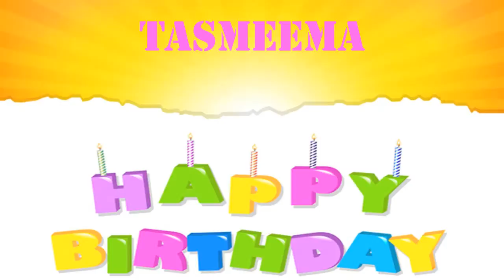Tasmeema Wishes & Mensajes